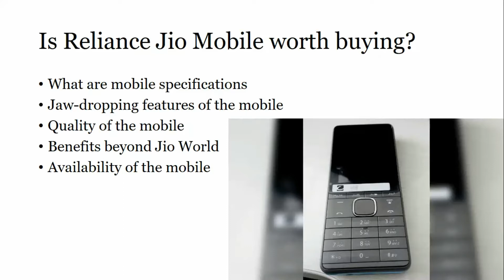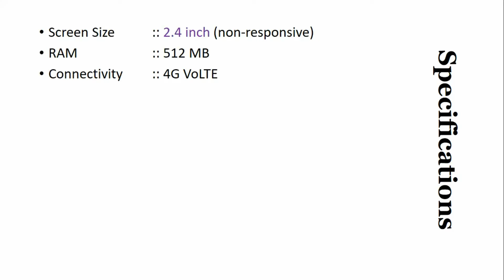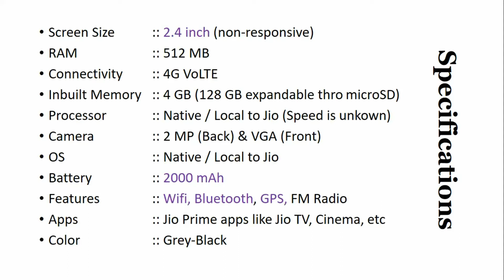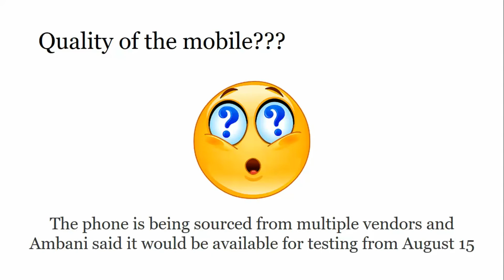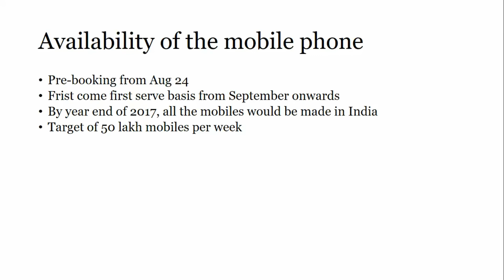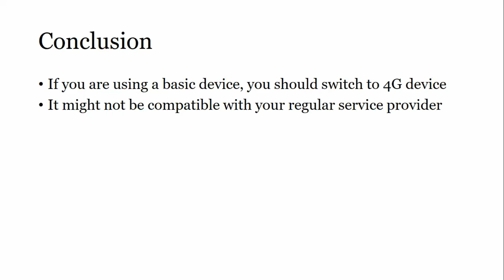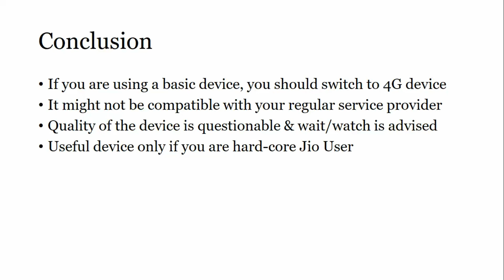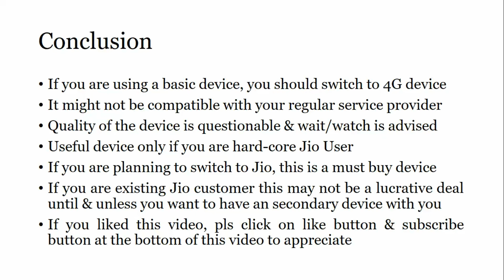Jio phone review in hindi, jio mobile review, 1500 jiophone specifications, jio mobile | taheemrajat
Google/Youtube :: taheemrajat

Search for following content on google:-
(laptop recommendation : "taheemrajat laptop")
(Mi TV : "taheemrajat mi tv")
(youtube videos : "taheemrajat youtube")